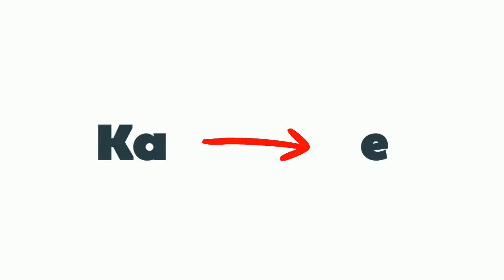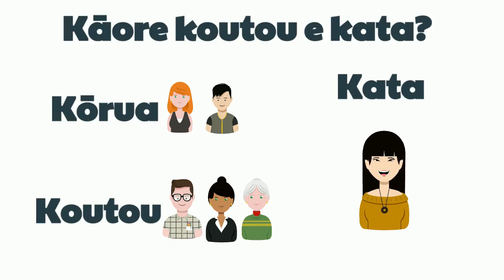Nier le Futur - Apprendre le Māori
Visiter pour le cours complet